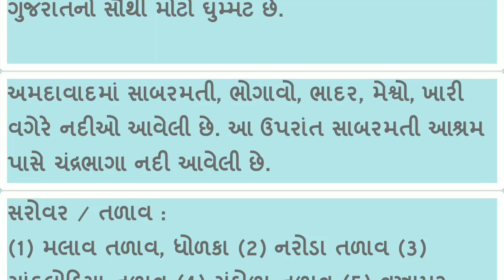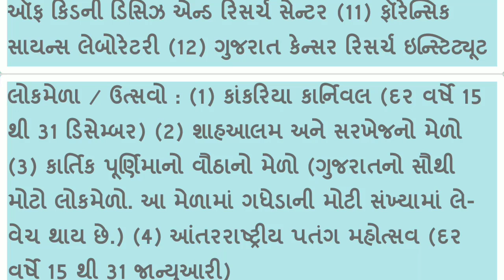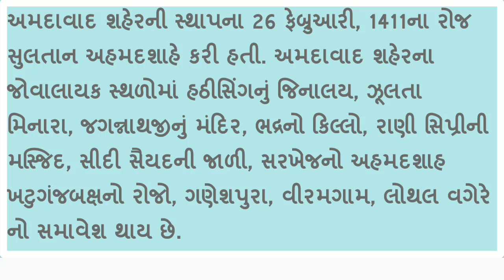Districts of Gujarat - Ahemdabad (ગુજરાતના દરેક જીલ્લાની માહિતી)All Details in Gujarati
Districts of Gujarat - Ahemdabad All Details in Gujarati by Online education Guru.

यहाँ पर गुजरात के सभी डिस्ट्रीक्ट की माहिती दी गई है। अहेमदाबाद जिले की सभी माहिती सभी स्पर्धात्मक परीक्षा में आपको उपयोगी होंगी। कई प्रश्न ईनमें से पूछे जाते है ।